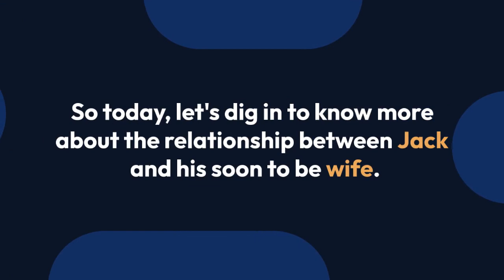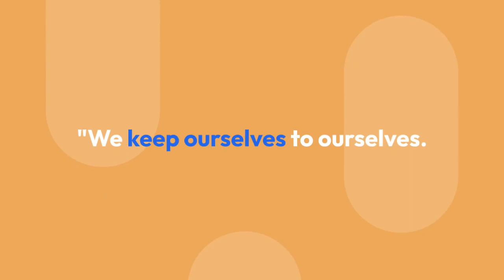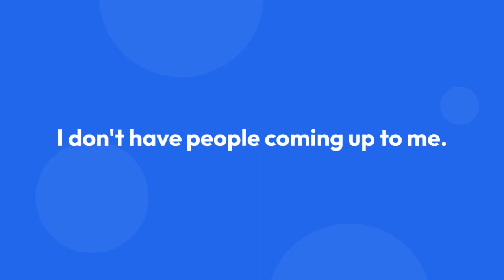Transformer's Jack Reynor Escalated Dating Affair With Girlfriend! Vows To Not Splash Wedding Pictur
Transformer's Jack Reynor Escalated Dating Affair With Girlfriend! Vows To Not Splash Wedding Pictures Privacy is something that everyone needs. No one wants to splash everything about their personal life, and the one who firmly believes that people need privacy is "Transformers" actor Jack Reynor.  Jack Reynor is engaged to his girlfriend turned fiance, but he has vowed not to sell or splash his wedding photos.